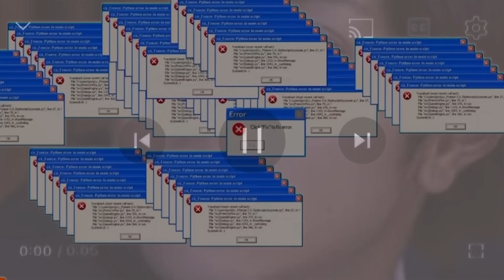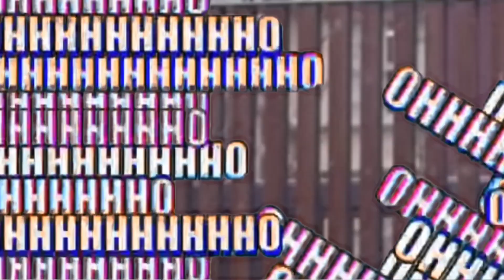Seven Days Monday-Thursday On Crack